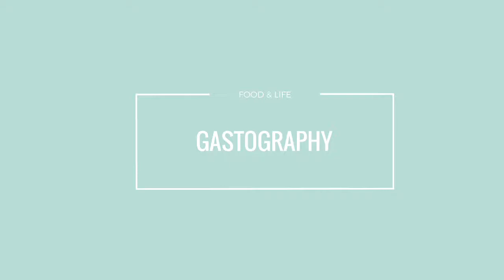Weekly Update | Water Sports and Horses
This week, I partook in a double-duty day of water sports, went to see an equestrian festival (which you will see soon), and dealt with a pup in the throes of terrible twos.